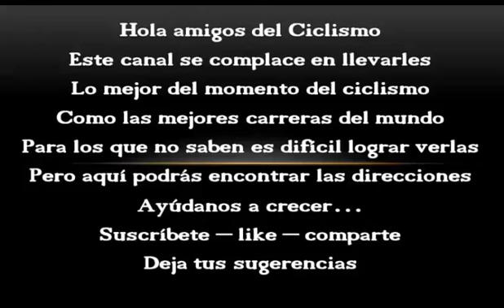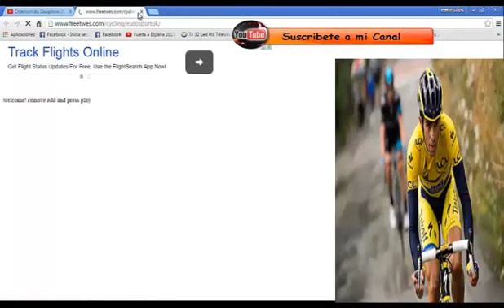TOUR DE FRANCE 2016 STAGE 2 Saint-Lô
VER ABAJO LOS LINKS PARA LA TRASMICION EN VIVO

 . (Inglés, ITV4) (puede tardar un minuto en cargar)

. (Italiana, Rai Sport)

. (Francés, Francia 2)

. (Francia 3) cambió a Francia 2 anteriormente

NOTA IMPORTANTE: HOLA AMIGOS DE YOUTUBE DEL CICLISMO
ESTE CANAL SOLO HACE MENCION DE TRASMICION EN VIVO Y USTEDES PUEDAN TENER TODA LA INFORMACION LOS LINKS DONDE PUEDEN GUARDARLOS Y SEGUIR EL TOUR DE FRANCIA...
NO SUBO LOS VIDEO POR NO INFRIGUIR LOS DERECHOS

El Tour inicia su segunda etapa este domingo en Saint-Lô, ciudad que tuvo que ser reconstruida después de ser devastada en 1944. Sin embargo conserva el carácter que imprimen las murallas y las torres que dominan el valle del Vire.

Entre los puntos más destacados de la etapa encontramos el Côte de la Glacerie, tramo de 1'9 kilómetros en la que los corredores tendrán que hacer frente a una pendiente del 6,5%. Además, dicha distancia es la última que deberán emprender antes de llegar a meta, por lo que va a suponerles un esfuerzo final con las piernas ya algo deterioradas.

La etapa finaliza en Cherbourg, ciudad totalmente abierta al mar que acoge regularmente grandes manifestaciones náuticas, como la Regata de Figaro. Situada en las pendientes verdosas del Cotentin, la ciudad contempla frente a ella el espigón artificial más grande del mundo.

El ganador de la segunda etapa de la anterior edición del Tour de Francia fue el alemán André Greipel, del equipo Lotto-Soudal.